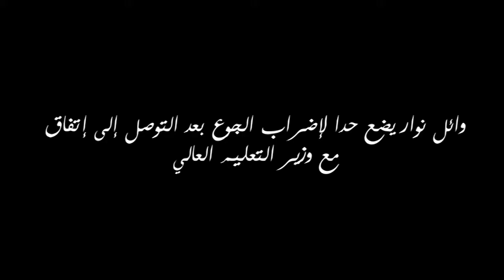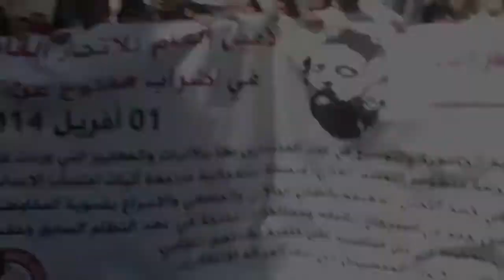وائل نوار يضع حدا لإضراب الجوع بعد التوصل إلى إتفاق مع وزير التعليم العالي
Au bout de dix jours, Wael Naouar, secrétaire général l'Union Générale des Etudiants Tunisiens a levé sa grève de la faim, suite à l'aboutissement des négociations avec le ministère de l'Enseignement Supérieur. En effet, un accord a été signé entre les deux parties concernant les revendications du bureau exécutif de l'UGET, dont principalement l'augmentation de la bourse universitaire et la participation de l'Union aux commissions nationales de réforme de l'enseignement supérieur.

Cet accord est considéré comme la première victoire de l'UGTE durant les dernières années. Si les revendications sont concrétisées, les étudiants pourront contribuer aux réformes du système de l'éducation et assurer la représentativité de l'UGET dans les décisions qui implique les étudiants.

Wael Naouar a entamé sa grève de la fin, le 1er avril 2014, suite à plusieurs refus de la part du ministère de dialoguer avec l'UGET. Son état de santé s'étant détérioré, hier, il a été transporté à l'hôpital Charles Nicole où les médecins lui ont conseillé d'arrêter la grève immédiatement afin d'éviter le pire. Durant la grève de Naouar, plusieurs universités tunisiennes ont tenu des manifestations, des rassemblements et des grèves, pour le soutenir et maintenir la pression.